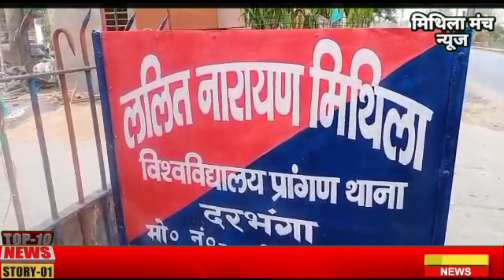Darbhanga की आज की दस बड़ी खबरें (23 फरवरी 2023) Darbhanga top 10 news